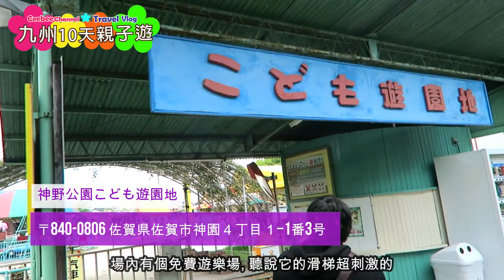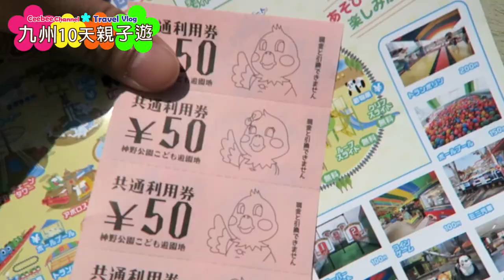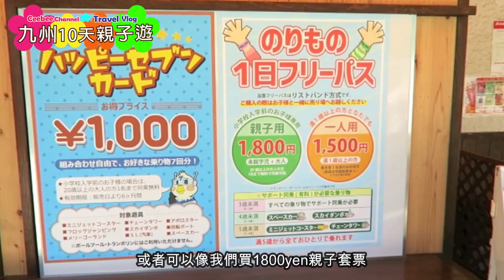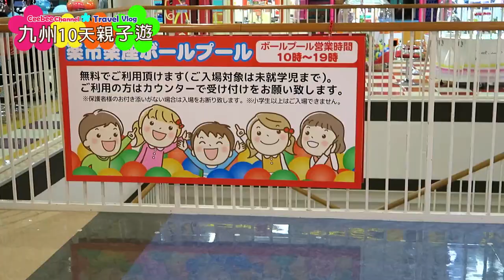日本自由行 九州免費親子遊樂場 佐賀神野公園遊園地 | 挑戰離心力巨型滑梯 佐賀第一人氣遊樂場| 日本九州10天親子遊 EP9 [中字] japan vlog| Ceebee| 3.5yrs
帶小朋友來到佐賀又點少得去市內唯一的兒童樂園去玩全日~ 神野公園こども遊園地 ~這裡免費入場, 除了機動遊戲需收費外(建議買套票) 公園內大部份設施都是免費, 裡面還有幾條有離心力刺激滑梯~ 必定要試下~

★    玩具, 開箱, 玩樂,  親子, Vlog, 旅遊           ☆